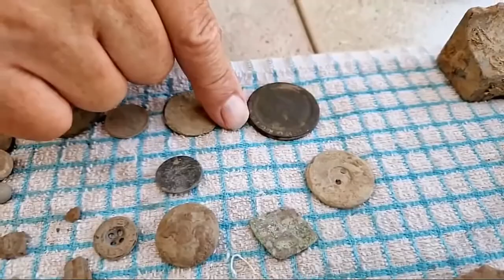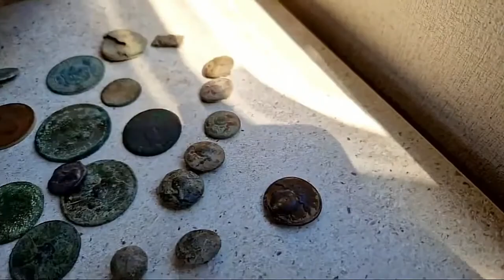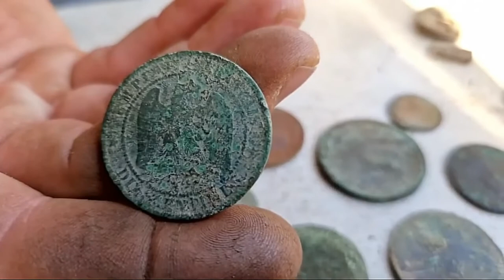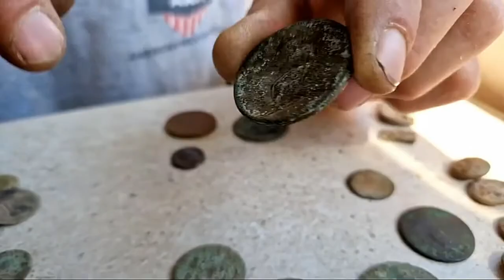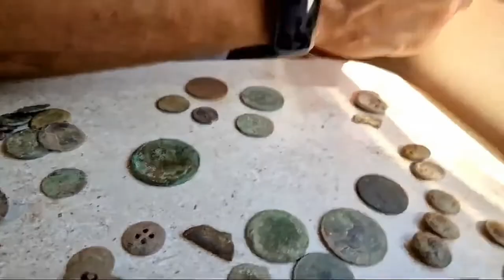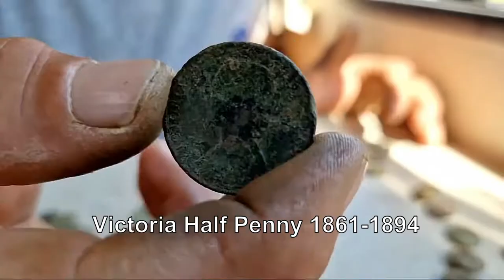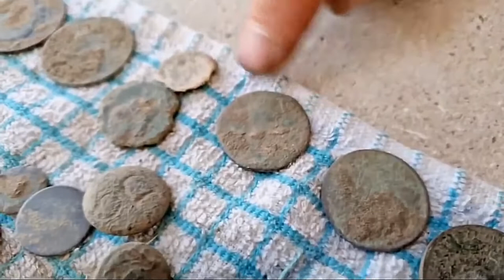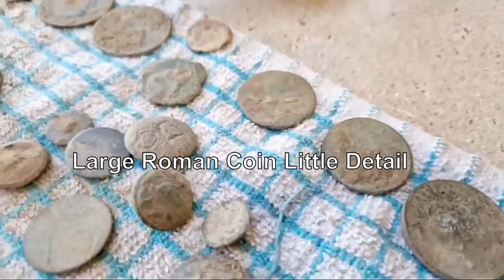TODAYS HISTORY COUNT UP & HOW FAR DID WE GO BACK?